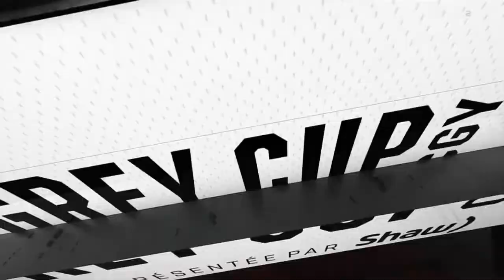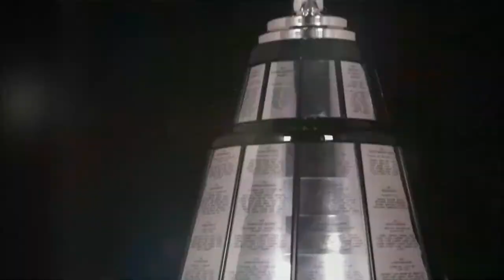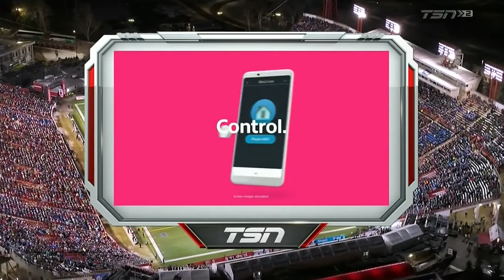CFL 2019 Grey Cup Hamilton Tiger-Cats vs Winnipeg Blue Bombers 720p60 (Reupload)